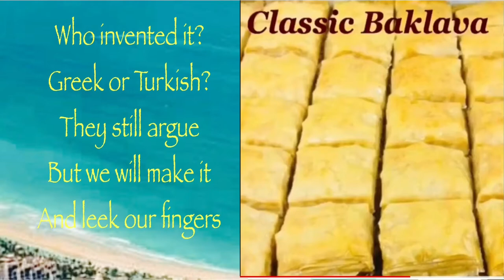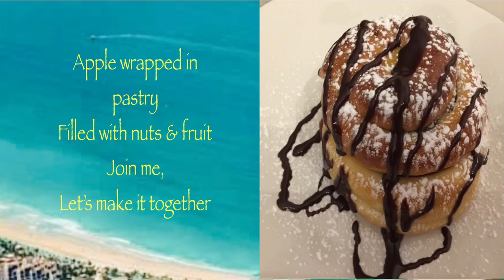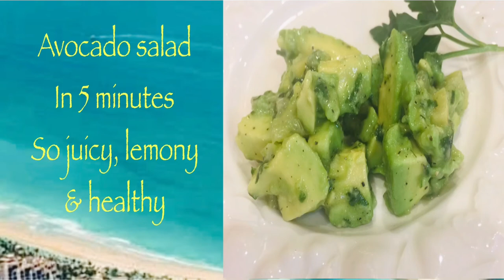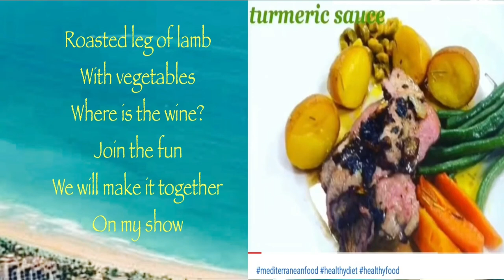Introduction to Sephardic flavors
💖Welcome friends, FOOD IS A BRIDGE 💕
I invite you to join me, let's explore😎 the fascinating dishes of countries in the Mediterranean which are considered Culture & food-related SEPHARDIC COUNTRIES
Our Food journey will include -
 Sephardic food, Mizrachi cuisine, the history of dishes, and the stories behind the famous dishes
💖I dedicate my free time solely to creating, Edit & uploading these videos for you.

My GIFT SHOPis related to Brewed drinks & is filled with a variety of themes printed on-:

                        Sh😊p to support our Kosher shop on Amazon-:

INGREDIENTS;
 Bonus: Two of my Exclusive recipes:

💕💕💕WE SUPPORT  THREE CHARITIES, scroll down to see the charities that we support

😍Let me know in the comments & send me a picture if you made this recipe, I am happy to share it with everyone on my community page on my YouTube channel

 😘Do you have a childhood recipe near and dear to your heart?
 I am happy to make it & share it with our community on my youtube channel & on my food blog

💕💕💕Your support helps - HELP US TO SUPPORT THESE THREE CHARITIES:
1. Saint Jude Hospital for children
2. Wounded worriers project
3. Meals for Holocaust survivors - The fellowship for Christians and Jews

💕As always,  with love, from my kitchen to yours